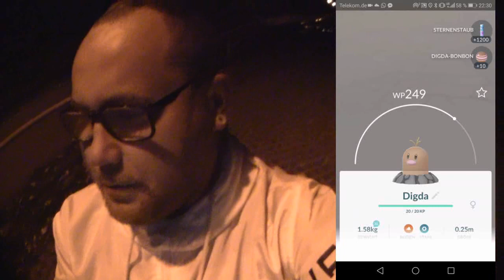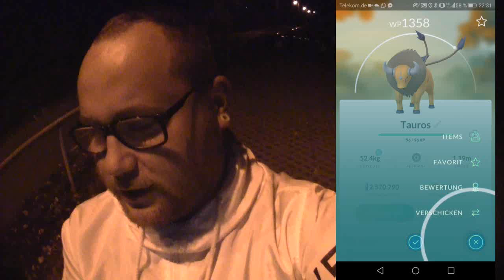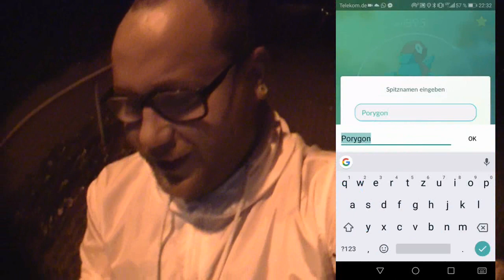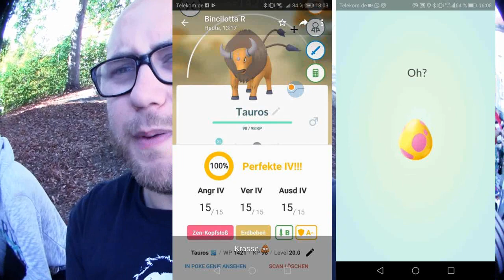18 Folge 3 : 100 % Porygon | Pokémon GO Deutsch # 038